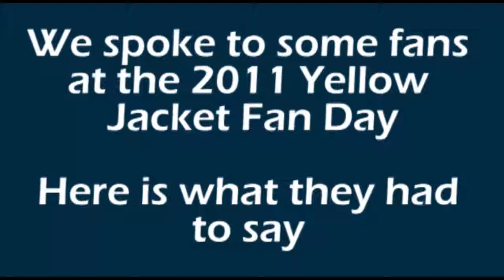Georgia Tech Fans Say Go Jackets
As part of the Month of the Fan, our great Georgia Tech fans wished the 2011 Yellow Jacket Football team lots of luck.